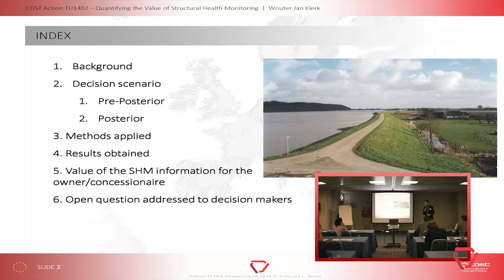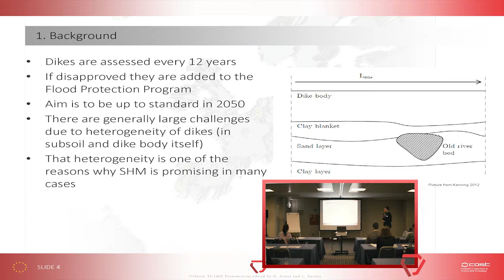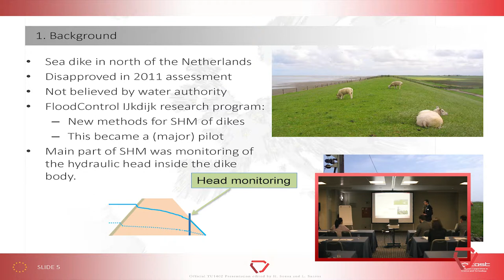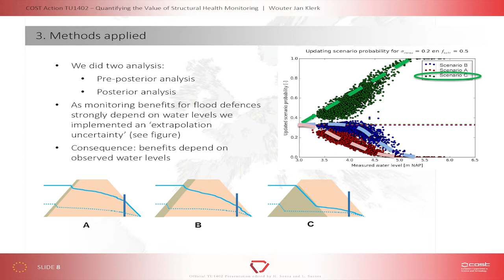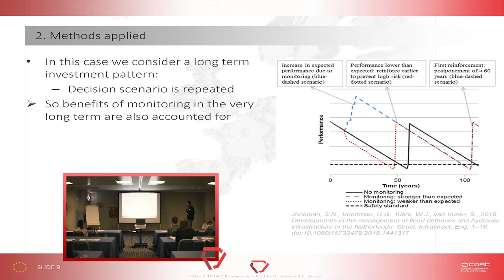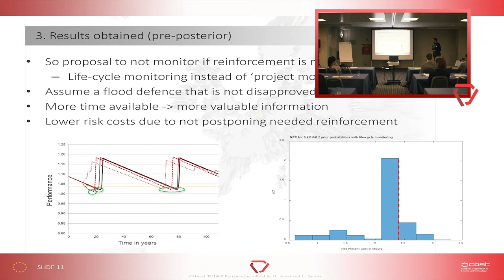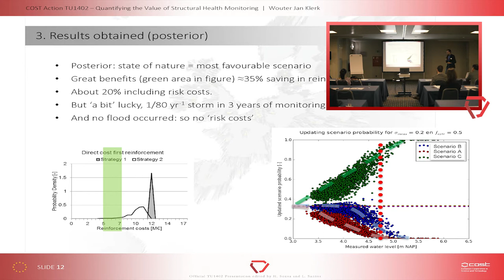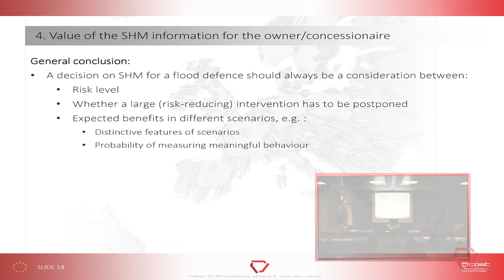Structural health monitoring for flood defences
By Wouter Jan Klerk